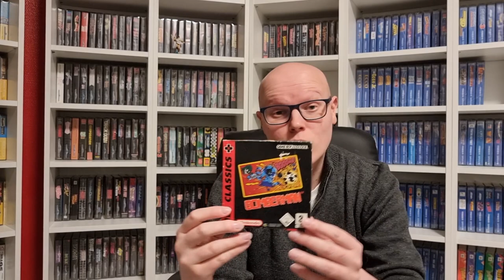ACHATS JEUX VIDEO SEPTEMBRE 2021 - PARTIE 2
Bonjour tout le monde, voici la 2nde partie de mes achats de septembre 2021.

A bientôt

Zeugma !